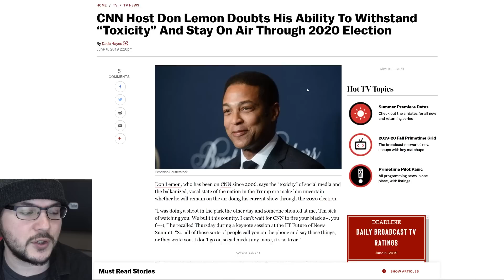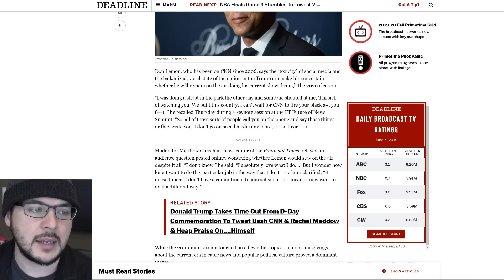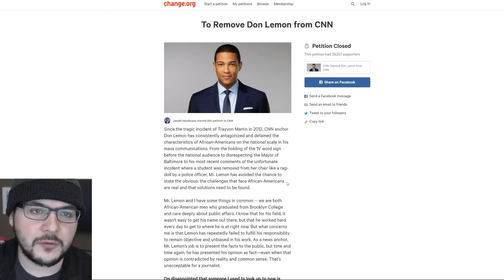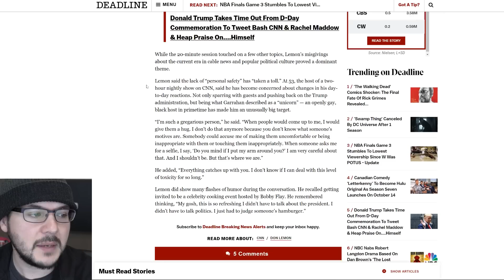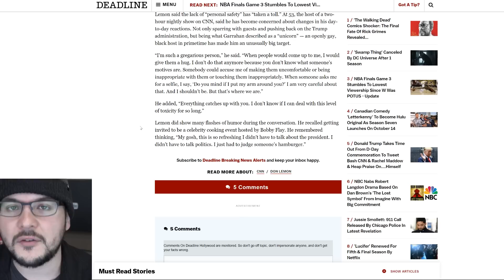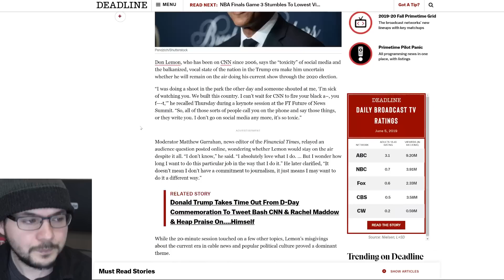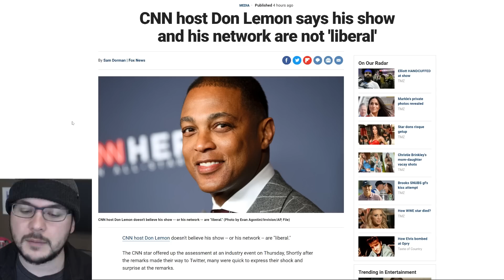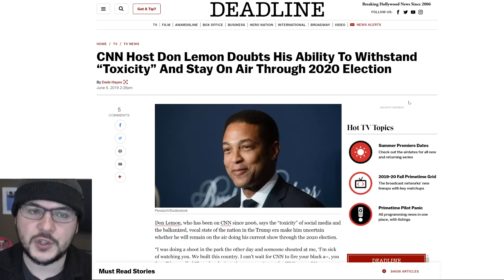CNN's Don Lemon Says He Might QUIT Due To Political Climate